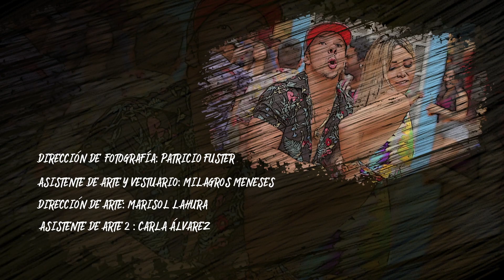Mario Hart - Ya Colgue los Chimpunes Ft. Robert Armas Y Los Conquistadores de la Salsa|Video Oficial